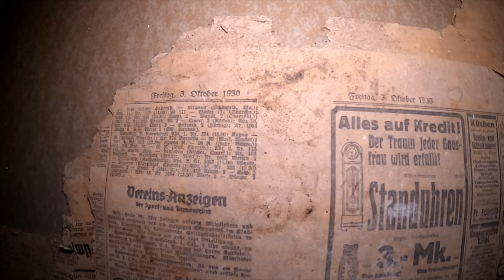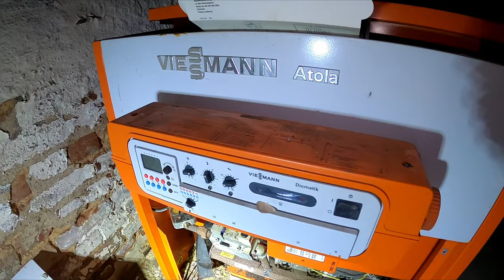TOD in der CHEFARZTVILLA 😱 Mein erster OVERNIGHT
Heute bin ich tief im Harz unterwegs. Ich habe eine Einladung zu Kimis Community Treffen erhalten, was ich mir auf keinen Fall entgehen lassen wollte.
Der Ort ist ein riesiges verlassenes Gelände auf dem eine ehemalige Heilstätte für Tuberkulose Patienten errichtet wurde. Außerdem befindet sich hier eine Chefarzt Villa. In dieser soll seine Tochter in der Badewanne an einer Kohlenstoffmonoxid Vergiftung aufgrund einer defekten Heizung  verstorben sein.
Und genau in dieser Villa werde ich meinen ersten Overnight machen.

Filmkamera: GoPro Hero 8 + Media Mod
Fotokamera: Sony Alpha ZV E-10